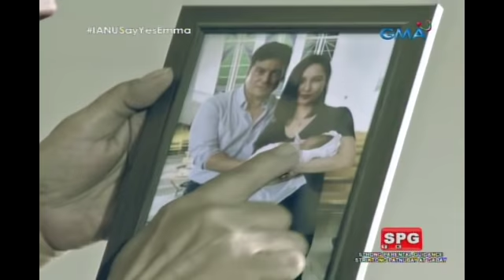Ika-6 na Utos:​​ ​"Ako ang Mama mo." -Manang Loleng​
Aired (August 1​4​, 2017): ​Si Manang Loleng nga ba ang tunay na ina ni Rome?​

Watch 'Ika-6 na Utos' Mondays to Saturdays after 'Eat Bulaga,' starring Sunshine Dizon, Gabby Concepcion, Ryza Cenon and Mike Tan. Also in the cast are Rich Asuncion, Arianne Bautista, Odette Khan, Mel Martinez, Marco Alcaraz, Daria Ramirez, Carmen Soriano, Cai Cortez, Angelika Dela Cruz, and Pen Medina.